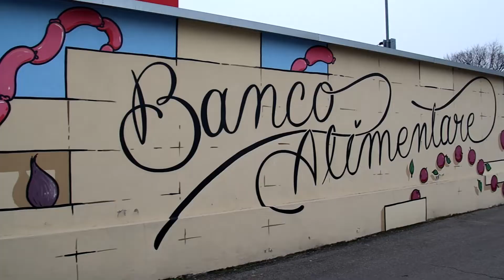Associazione Solidali Rovigo